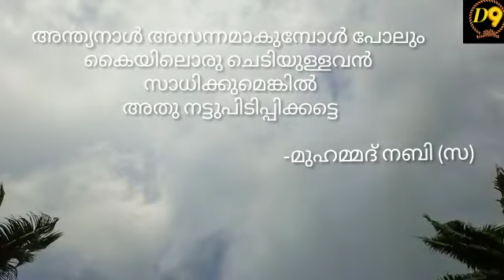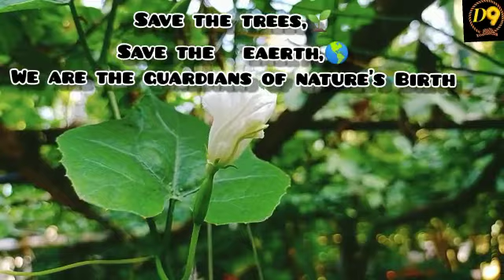Environment Day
here an other link of Nature video